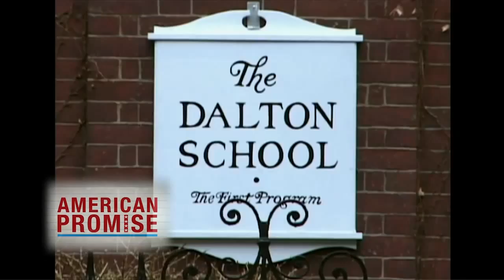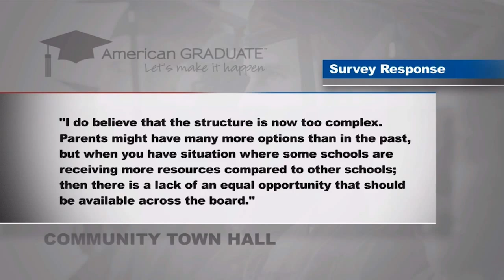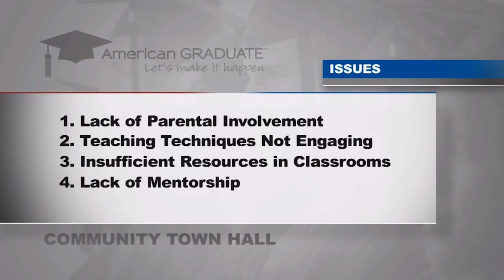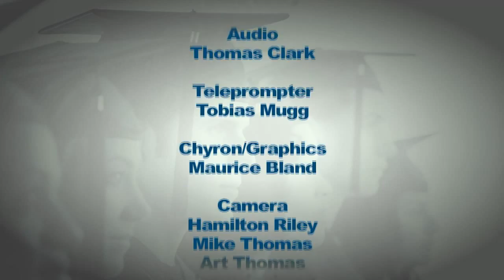WHUTtv - AMERICAN GRADUATE COMMUNITY TOWN HALL 2014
There has been a lot of talk and media attention about the debate over how to address the dropout issue in America's schools. On Tuesday February 18, 2014, community members and educational stakeholders from the DC area gathered at WHUT's Television Studios for the American Graduate Community Town Hall. NPR's Michel Martin moderated as educators, community leaders and students gathered to share their perspectives and alternate pathways to a high school education. They agreed that there is no one-size-fits-all approach to solving the dropout crisis. Career academies promote job readiness; mentors can help guide students.  There are many approaches but the goal is the same to put students on the path to a successful life.  And it all starts with a high school diploma.